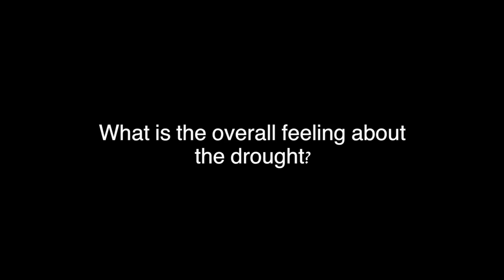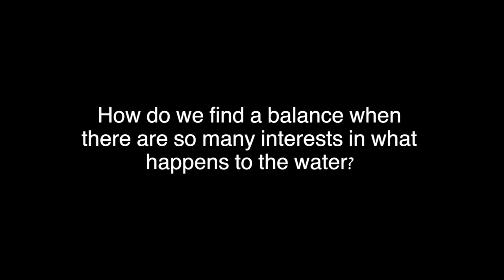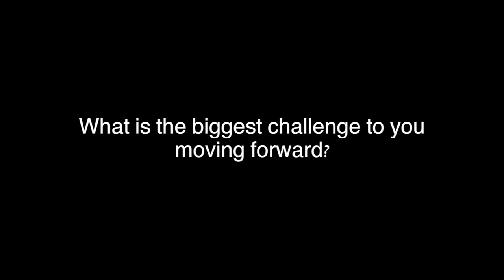Interview with Bill Morris [Full]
In Climate Change: A Global Reality, moderator John King of CNN and expert panelists examine the relationship between climate change and the human activities that heighten and intensify its impacts.  Topics include rising temperatures and sea levels, ongoing and future multi-year droughts and catastrophic weather events – with an eye toward reducing their impact through public policy initiatives.

This is the full interview with Bill Morris with REMAX Capital City in Austin, Texas.